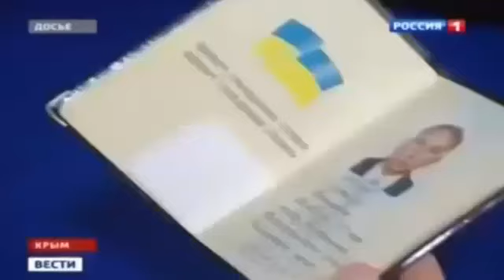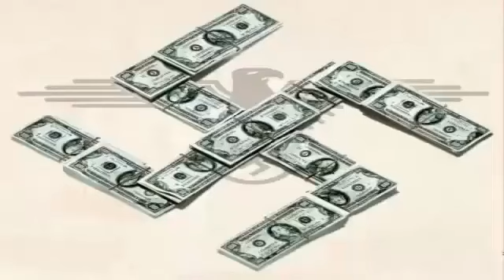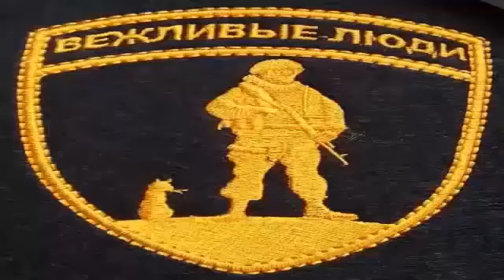США Обама Возглавил Масштабный Терроризм На Украине !!!